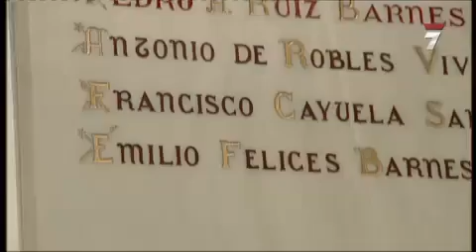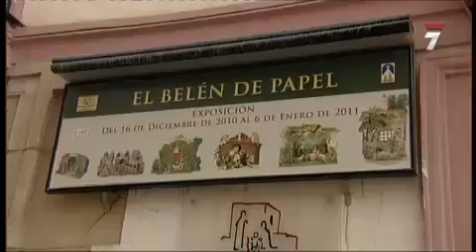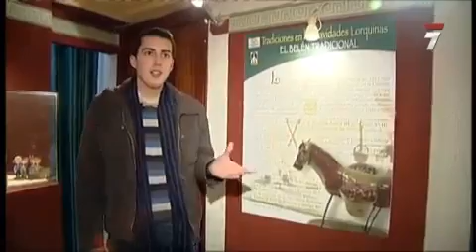Plaza de España (Lorca) - Al cabo de la calle - 7RM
Vídeo reportaje sobre uno de los lugares más emblemáticos de la ciudad de Lorca. Emitido por 7RM el 18/03/2011.